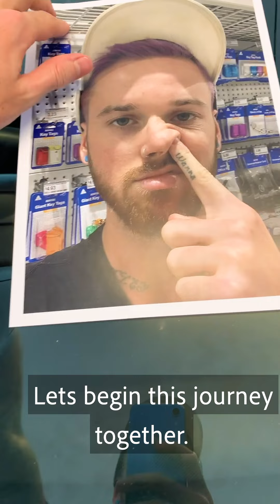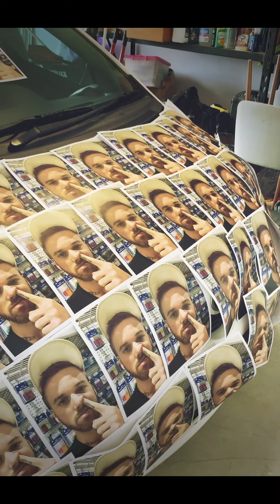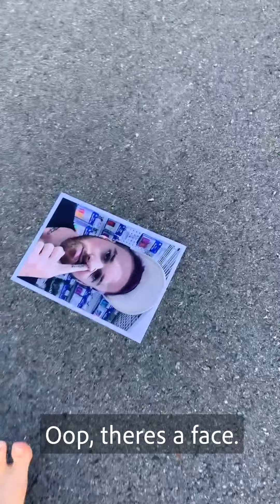Covering Girlfriends CAR With Pictures Of My FACE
MaitlandxJess S.1, Ep.2 - Covering girlfriends car with pictures of my face.
How good looking is that picture?